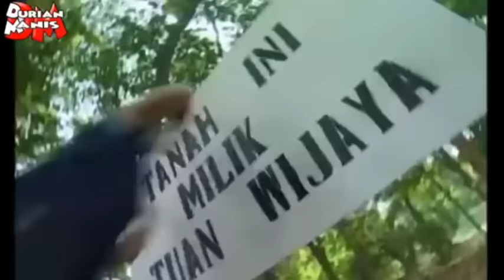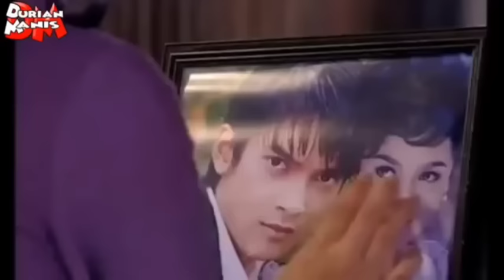Ftv Pengorbanan (Indosiar)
Cast :
Penty Nur Afiani
Reiner G Manopo